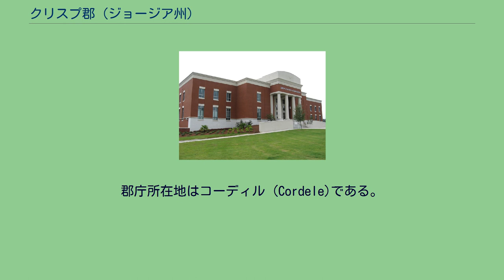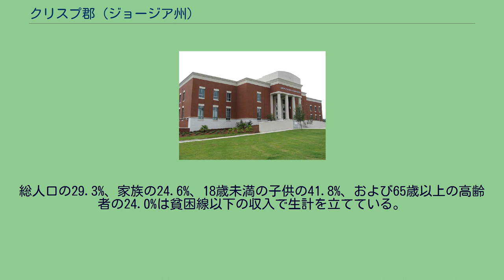クリスプ郡 (ジョージア州)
クリスプ郡（クリスプぐん、英: Crisp County）は、アメリカ合衆国のジョージア州にある郡。
郡庁所在地はコーディル (Cordele)である。
2000年国勢調査時の人口は2万1996人だったが、2007年の推計時には2万2125人に増えた。
1905年8月17日に設立された。
2000年の国勢調査時点で、この郡には2万1996人、8337世帯、5869家族が暮らしている。
住居数は9559軒で、1平方キロに平均13軒（1平方マイルあたりでは35軒）が建っていることになる。
2000年国勢調査の結果をもとに作成した郡の人口ピラミッド 8337世帯のうち34.8%は18歳未満の子供と暮らしており、44.8%は夫婦で生活している。
21.6%は未婚の女性が世帯主であり、29.6%は家族以外の住人と同居している。
26.1%が独り身世帯で、11.1%を独居老人の世帯が占める。
1世帯あたりの平均構成人数は2.58人、家庭の平均構成人数は3.10人である。
総人口の29.3%、家族の24.6%、18歳未満の子供の41.8%、および65歳以上の高齢者の24.0%は貧困線以下の収入で生計を立てている。